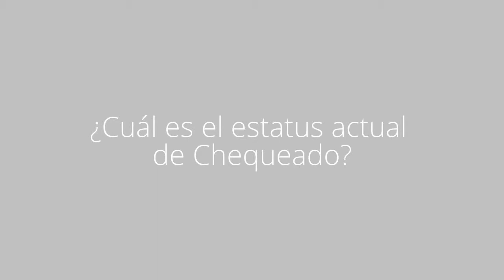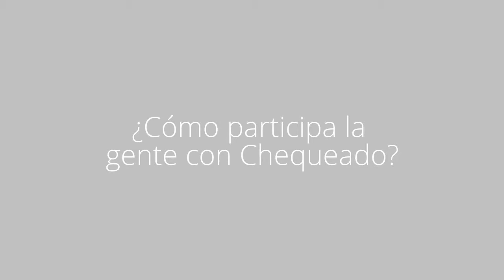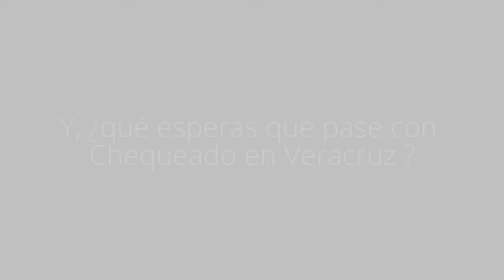Entrevista a Matías Di Santi, Proyecto Chequeado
Chequeado es el primer sitio de verificación del discurso o fact-checking de América Latina. Para el Laboratorio Iberoamericano de Innovación Ciudadana se propone desarrollar CHQ Electoral Colectivo, una plataforma participativa para la apertura de datos y verificación de publicidades electorales y spots de campaña, tanto gráficas como audiovisuales.

El objetivo de CHQ Electoral Colectivo es que los ciudadanos puedan enviar fotos de afiches de campaña, links a spots de campaña y pedidos de verificación vía Twitter y Facebook, solicitando que se evalúe la veracidad de las afirmaciones hechas por candidatos políticos como parte de sus estrategias electorales.